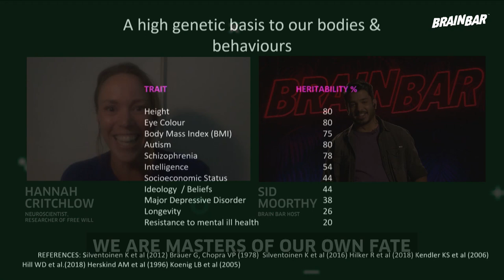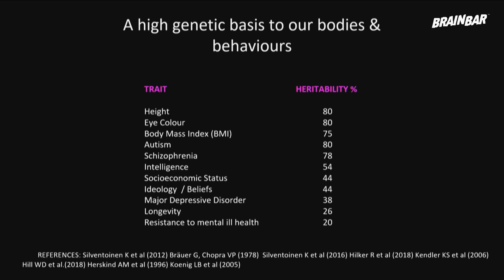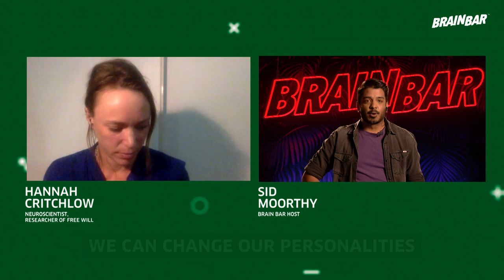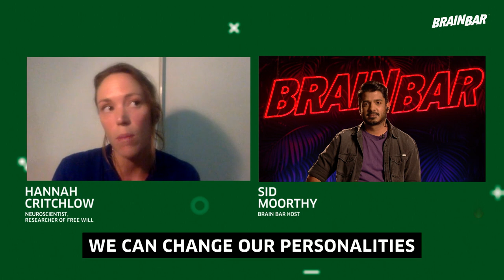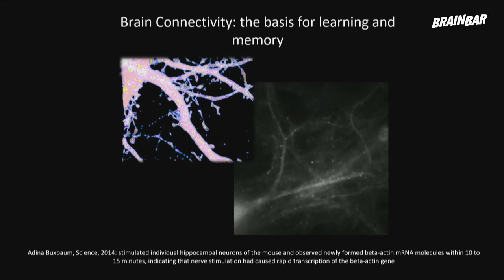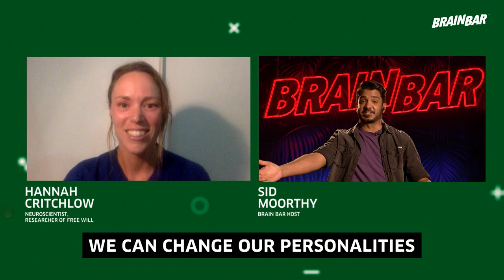Is Your Fate Destined by Your Nervous System? | Brain Bar Reboot x Hannah Critchlow, Neuroscientist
Is fate written in our DNA?

Buckle up, neuroscientist and researcher of free will, Hannah Critchlow is here to blow your mind as she burns three challenging myths about destiny, genes and free will.

00:00 Introduction
00:12 First myth: Are we masters of our own fate?
07:44 Second myth: Can we change our personalities?
15:37 Third myth: Only the genes that matter?

See the entire Brain Bar Reboot or watch your favorite moments See less